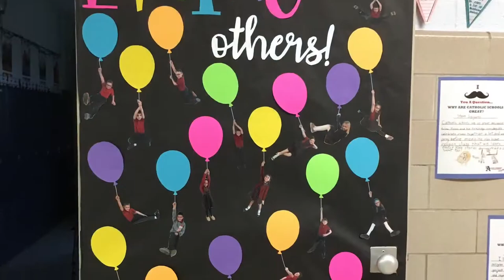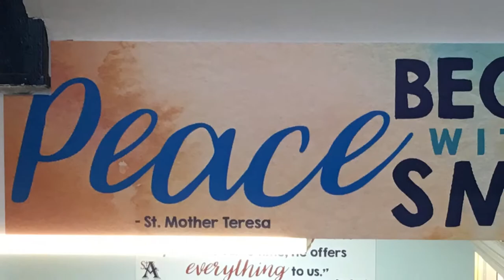Catholic Schools Week 2018